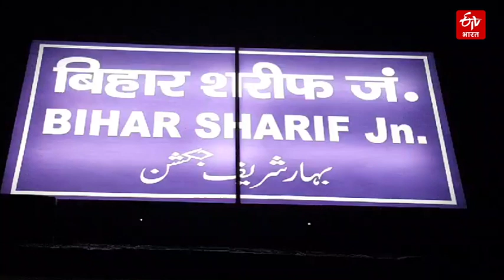BPSC Teacher Exam देने UP से आए अभ्यर्थी ने पूरी रात Bihar Sharif Station पर काटी | Bihar News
नालंदा के बिहारशरीफ स्टेशन पर बड़ी संख्या में बीपीएससी परीक्षा देने वाले अभ्यर्थियों ने रात काटी. आज दूसरे दिन सभी अभ्यर्थी परीक्षा देंगे. बिहार शरीफ स्टेशन परिसर रैन बसेरा बन गया. स्टेशन पर काफी भीड़ दिखने को मिली. अभ्यर्थी भी काफी परेशान दिखे.

पढ़ें पूरी खबर ;